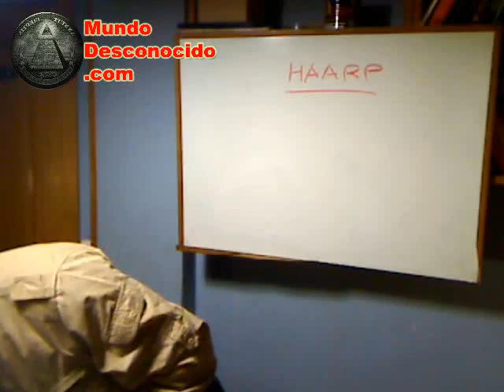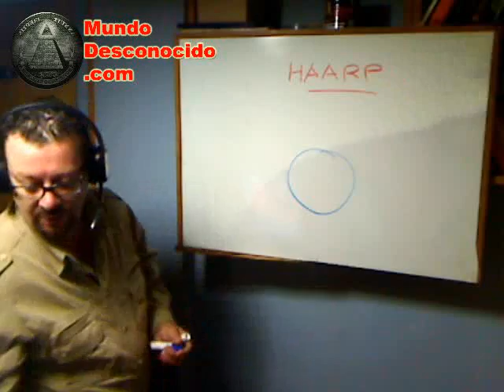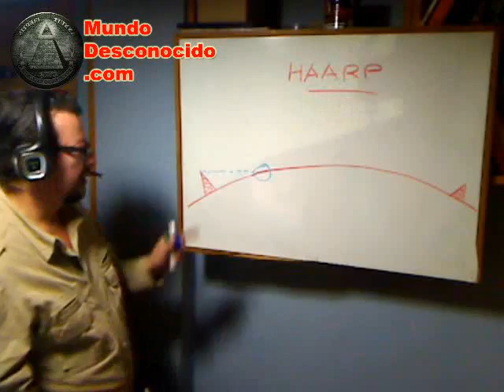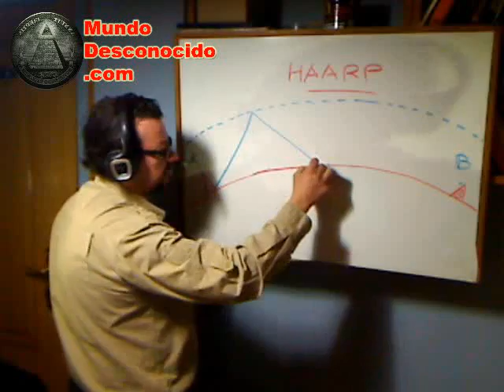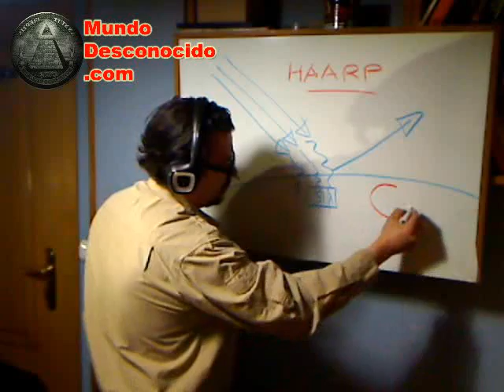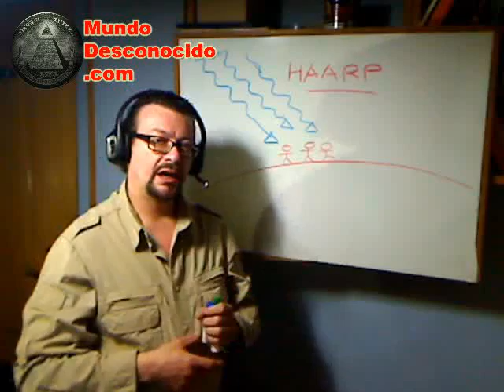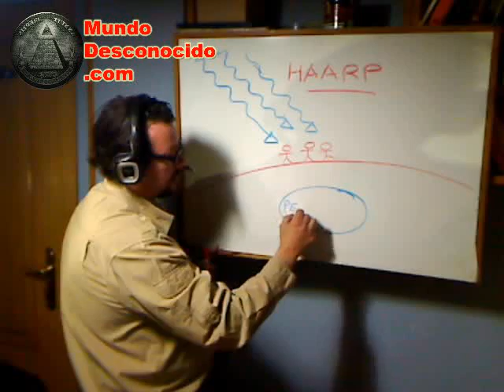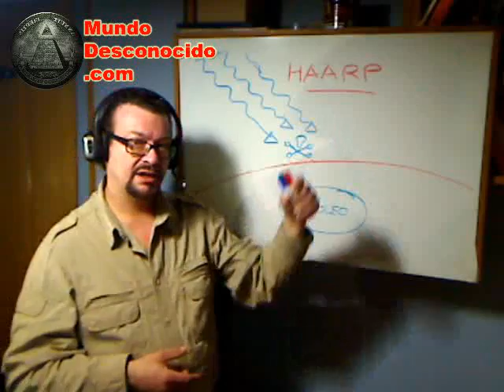Algo sucede con el HAARP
Recientemente se han producido extraños acontecimientos en las costas de Sudamérica, desde MD no descartamos que estén relacionadas con el llamado Proyecto HAARP.

En el siguiente vídeo, hablamos extensamente sobre el HAARP y explicamos como funciona, asimismo hacemos una referencia a esos raros acontecimientos que puede que tengan un importante vinculo con esta arma de microondas.